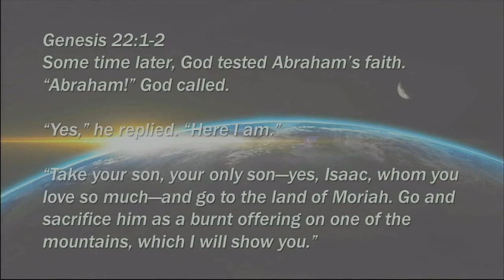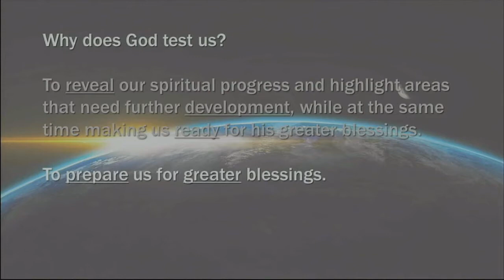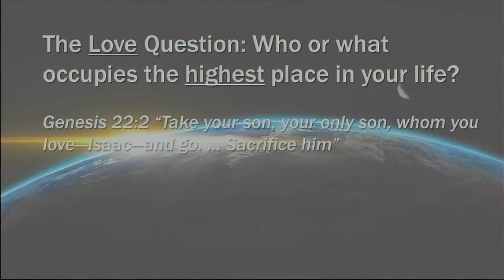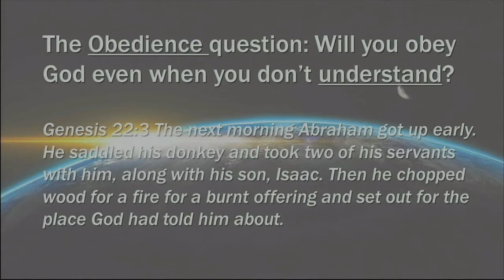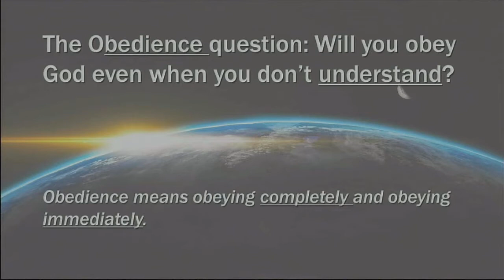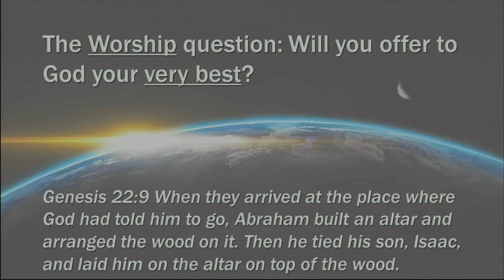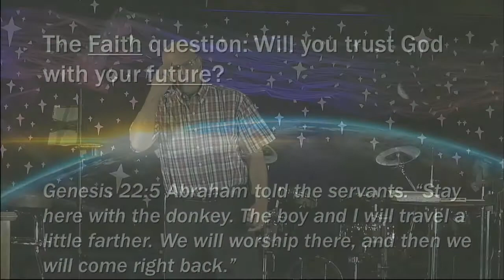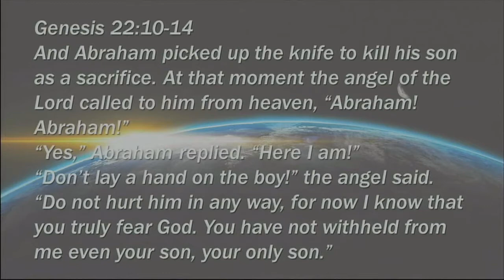Testing Our Faith - August 1, 2021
Seventh in the sermon series "Genesis - From the Start"